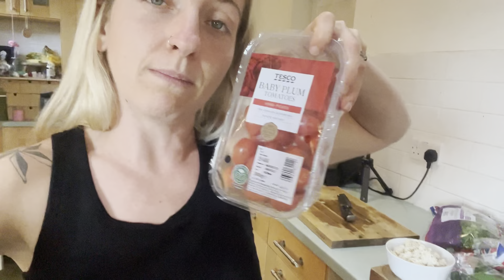Realistic what I ate today 🌱 Chickpea Frittata & Fitness Chat